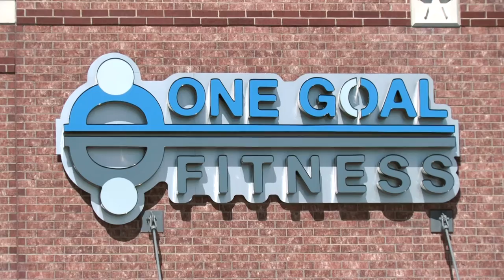Silver level sample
Silver Level lets you narrate (off camera) the video to give customers a virtual tour of your business.  Cost is $1,000.

Here is what you get:
Narrate your own video.
Video length:  1:00*.
4 hours of filming at your location.
Computer editing:  6 hours.
Revisions:  2.
Turn around:  6 days or less.

*Longer video’s will be charged $500 for every :30 in additional length